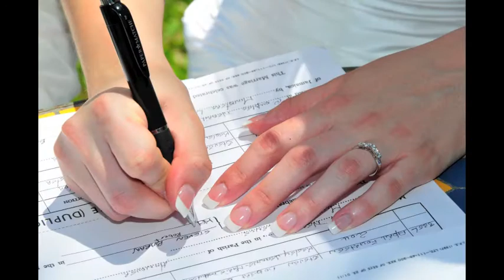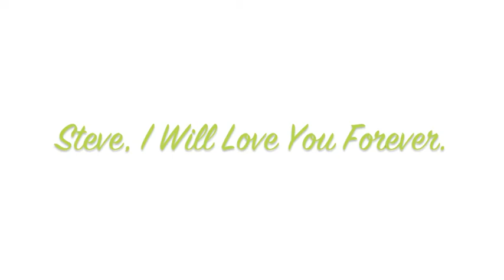Our Wedding Day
Our Wedding Day. April 14th, 2011 @ Couples Resort Negril, Jamaica.